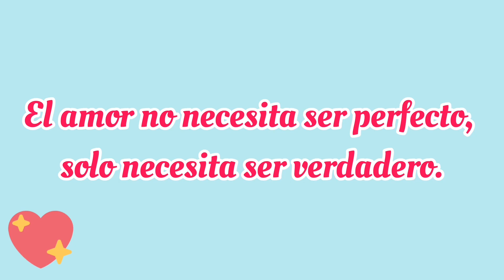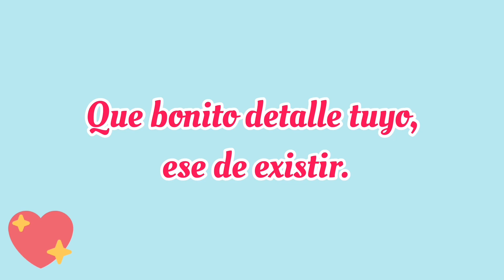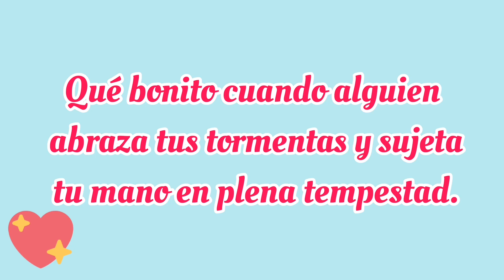MI AMOR mira este HERMOSO MENSAJE DE AMOR, es para ti ❤️ TE amaré por siempre amor mio, ábrelo ❤️